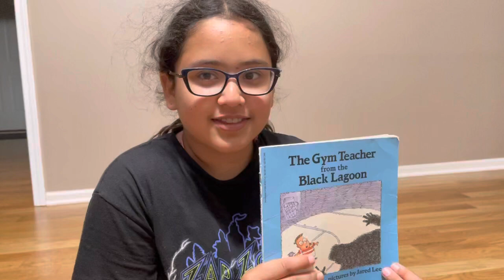Read by Navya - The Gym teacher